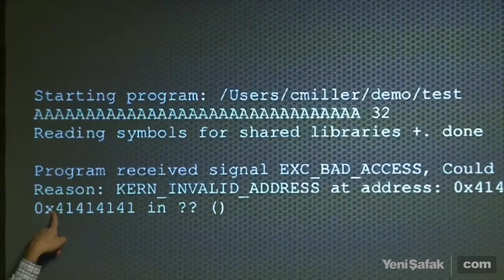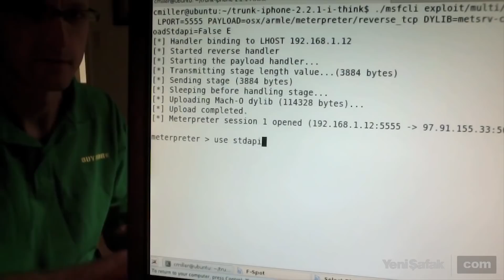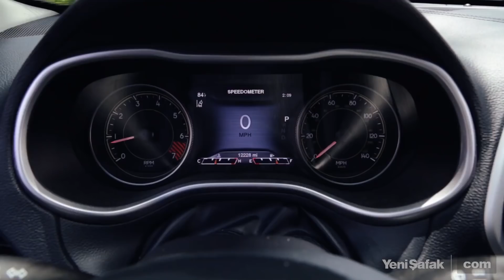iPhone'u ve Jeep'i hackleyen Charlie Miller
Beyaz şapkalı bir Hacker olan Charlie Miller, kırılamaz denilen iPhone'a sızmasıyla adından söz ettirdi. Daha sonrasında Chris Valasek ile hareket halindeki bir otomobili hackleyerek adını en tehlikeli bilgisayar korsanları arasına yazdırdı.